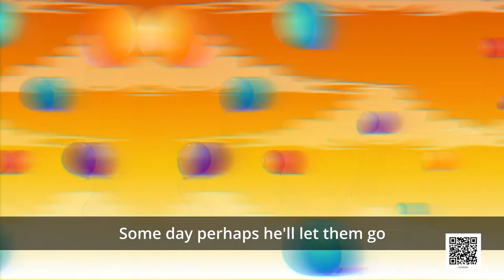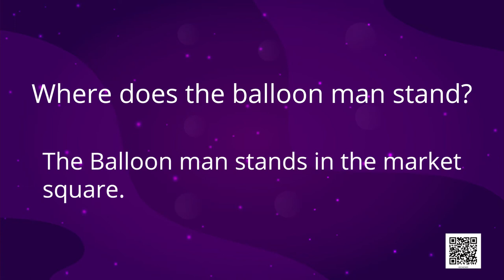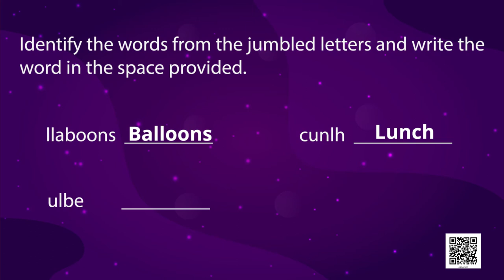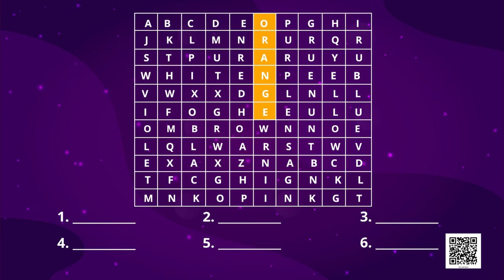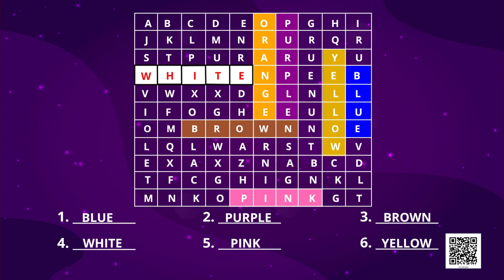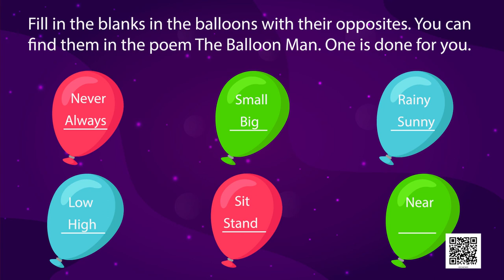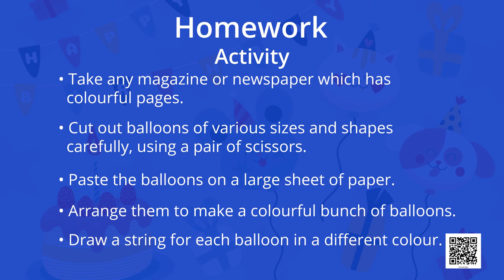Class 3 English Chapter 5 The Balloon Man Poem cbse ncert marigold